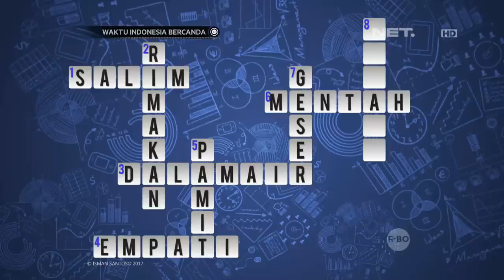Waktu Indonesia Bercanda - Selebrasi Bedu dan Virzha Saat Benar Jawab TTS! (2-5)